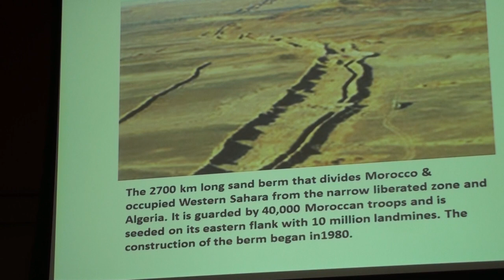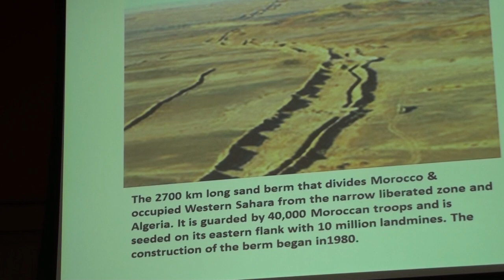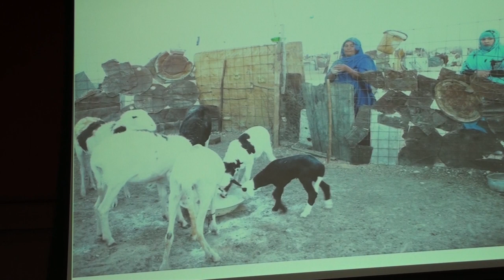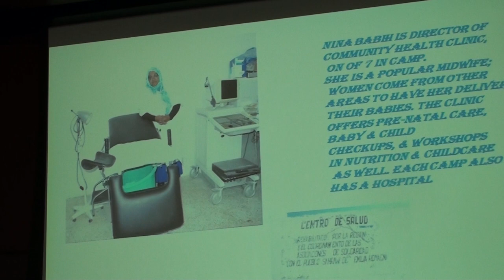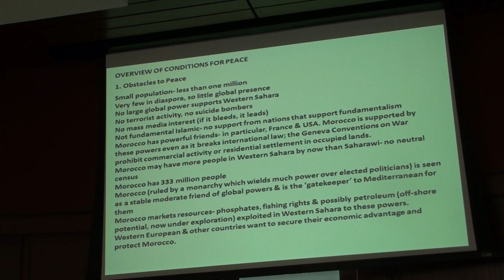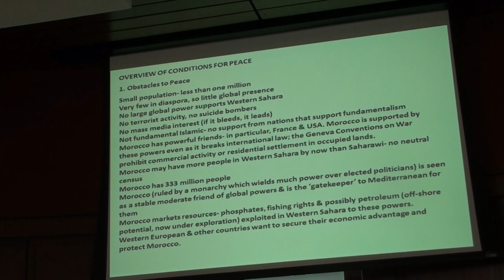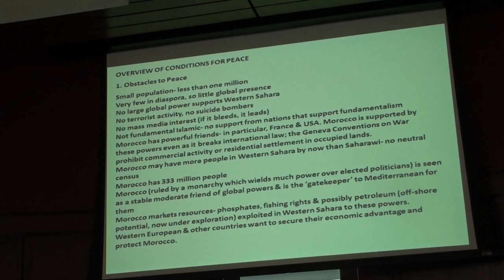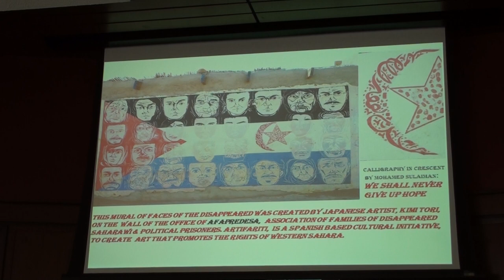Theresa Wolfwood "Peace for Western Sahara" 1/2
Theresa Wolfwood  "Peace for Western Sahara"
Theresa Wolfwood:  Director and founder of Barnard Boecker Centre Foundation, Victoria, B.C. Writer and advocate of peace, human rights and social justice; Director of Communications, CPRA.

THURSDAY, 29 MAY, 2014—AfTERNOON SESSION -- 2:00 P.M to 4:30 P.M.

      Canadian Peace Research Association
Association Canadien pour la Recherche de la Paix